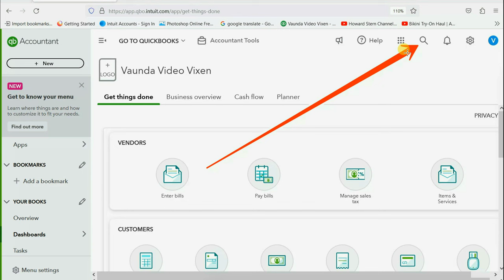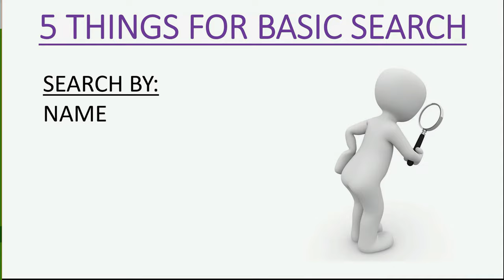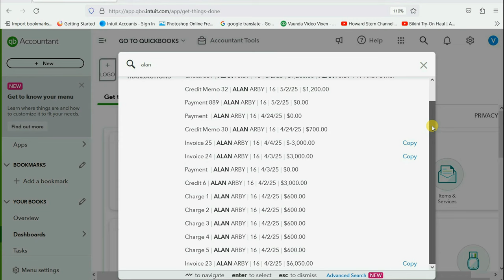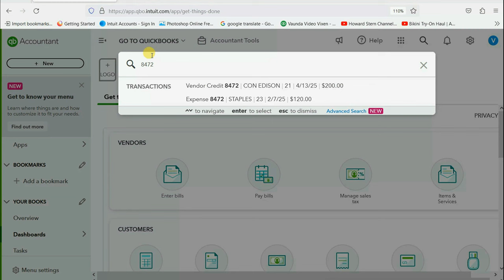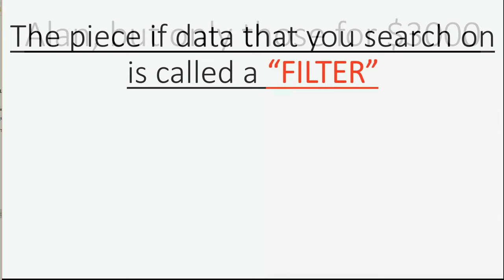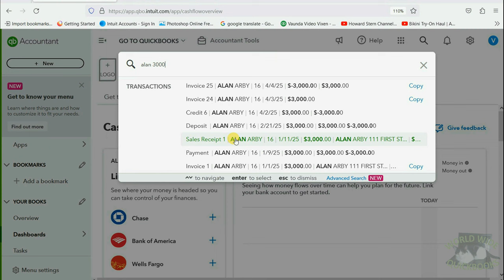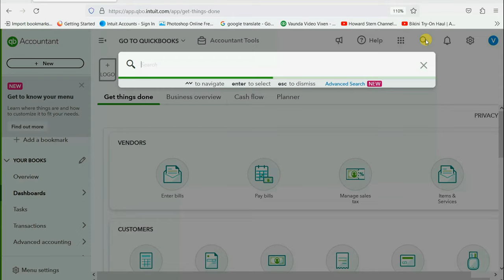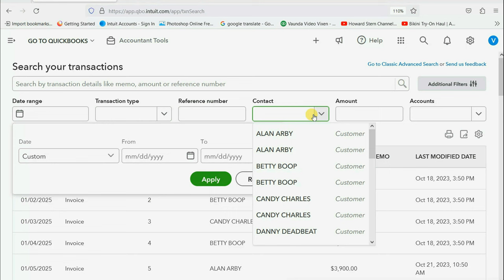How To Use The New Search Tool In QuickBooks Online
You can track transactions and fix transactions with the new, advanced search tool in quicbooks online. Advanced searches find transactions more quickly with this feature. They show more transaction data in the search results. There’s the basic search tool, classic search tool and advanced search tool. All 3 find transactions in different ways.
Filters are the way to search and find in any accounting software: best search method in Q.B.O. This training tutorial demonstrates the best search and find transaction examples for all 3 of the find features. Adding filters are inout differentyly in each case. You will be at a much higher level of QuicBooks Online after this video for sure.

Here is the table of contents for this special new advanced search tool feature tutorial in QuickBoosk Online.

Chapter 1 Introduction     0:00:00
Chapter 2 How To Use The Basic Search Tool And Magnifying Glass 0:00:32
Chapter 3 How To Use The New Advanced Search Tool 0:06:16
Chapter 4 How To Use The Classic Search Tool 0:16:18

The search tool, is number 2 in the full series for people who want to know absolutely everything in quicbooks online.

The first one is rign here……
Here is the link to the complete tutorial, beginner to advanced in Quickbooks online. It’s the most popular QBO tutorial in the world; you will love it. If you follow this, you will have all the numbers I have this video here… ..

QuickBooks Online Bank Reconciliation Playlist. Watch it in Proper Order (only a few minuets each) and you will be able to prove everything is correct and perfect. It’s easy and fun!!

Do everything in QuickBooks Online Faster Wwith Bank feeds and importing transactions